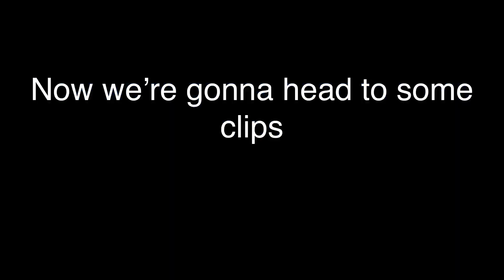First Vid| free build/ clips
Go follow @shidmonky on insta
And go follow T1T0_flow on insta as well